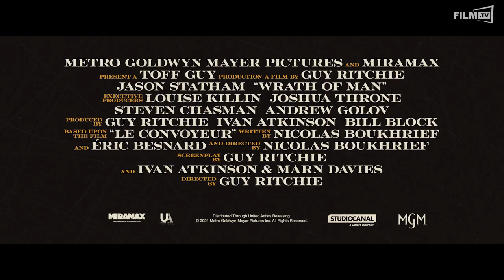Cash Truck Featurette "Das ist Guy Ritchie" Deutsch German (2021)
Cash Truck Trailer Deutsch German (Guy Ritchie, Steve Chasman, Bill Block, Andrew Golov, Joshua Throne, Louise Killin, Ivan Atkinson - OT: Wrath of Man)

Ganzer Film bei Amazon

Ein mysteriöser neuer Sicherheitsbeamter für Geldtransporter überrascht seine Kollegen während eines Überfalls, bei dem er unerwartet Präzisionsfähigkeiten entfesselt. Der erste Traile zu Cash Truck.Inhalt: Ein mysteriöser und wildäugiger neuer Sicherheitsbeamter für Geldtransporter überrascht seine Kollegen während eines Überfalls, bei dem er unerwartet Präzisionsfähigkeiten zeigt. Die Crew fragt sich, wer er ist und woher er kommt.